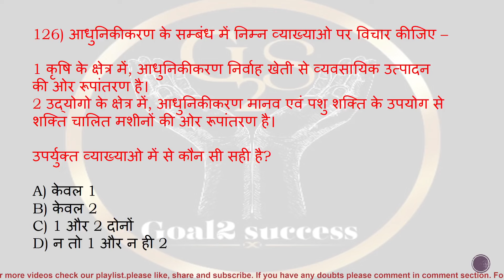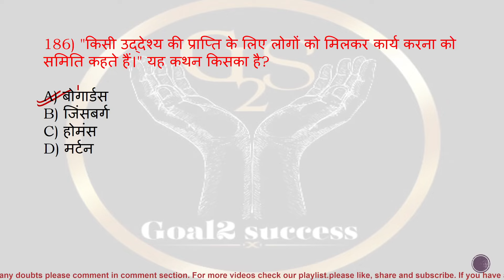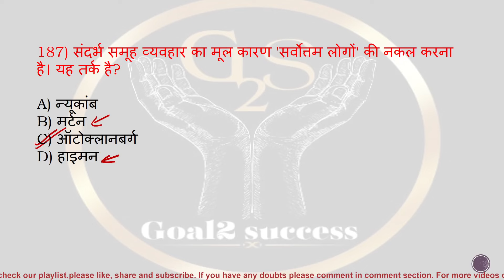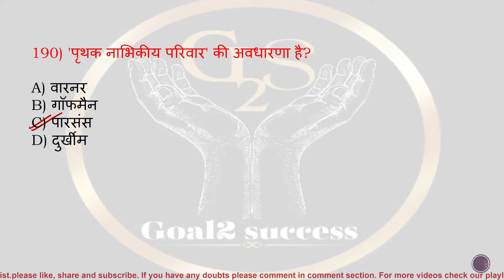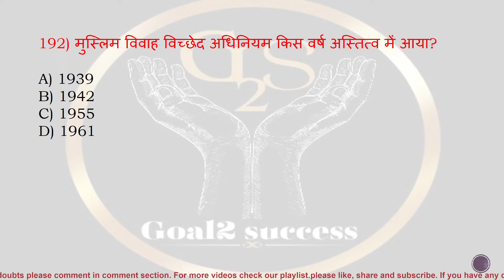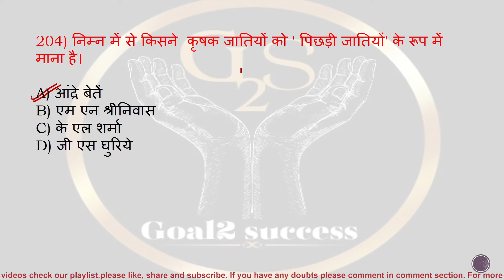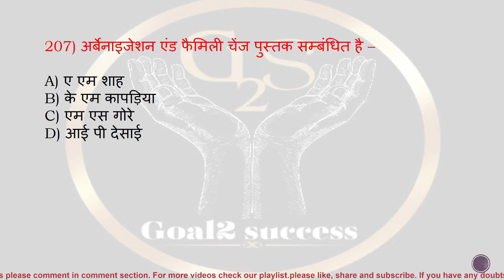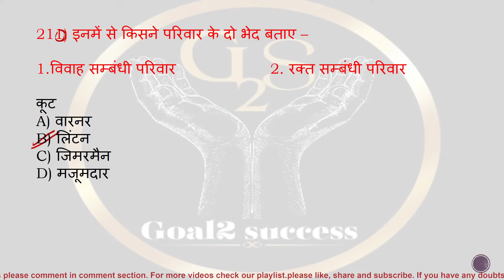Sociology | Sociology Important Mcqs | For All Competitive Exams | समाजशास्त्र महत्वपूर्ण प्रश्न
👉 About this video 👇
इस वीडियो में आगामी परीक्षाओं को ध्यान में रखते हुए समाजशास्त्र के महत्वपूर्ण प्रश्न कराएं गए हैं जो सभी प्रतियोगात्मक परीक्षाओं हेतु महत्वपूर्ण है।

BPSC PGT SOCIOLOGY
# बिहार_उच्च_माध्यमिक_शिक्षा_class 11&12
Sociology_important _Mcqs
Sociology_top_50_questions
Sociology_class_11_questions
Sociology_class_12_questions
UGC NET
Goal2 Success
Goal2 Success Sociology Class
समाजशास्त्रीय अवधारणाएं
Sociology concepts